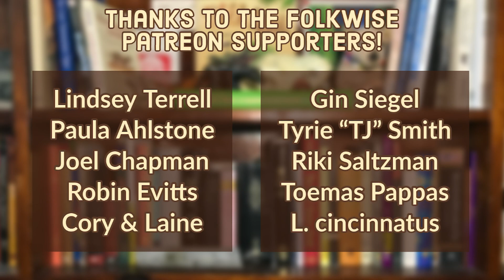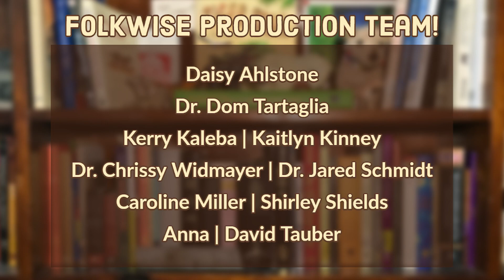Interview with Gloria Colom Braña (Part 1 of 2)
Dom and Shirley sat down with Gloria Colom Braña, professional building lookist! She talks historic preservation, vernacular architecture, and arGIS, as well as her work on the American Folklore Society's "Notable Folklorists of Color Project" and what its like to come back home for fieldwork. THEN after showing us her amazing watercolors, we ask the question that spins off into an hour of conversation about So Bad They're Good movies...but you'll have to wait until part 2...

and join us every Tuesday night NOW FROM 7pm- 11PM EST to watch Dom, Daisy, and special guests play video games about Folklore and discuss the folklore of video games LIVE.

Song: Touch Tapestry by HumanHerb